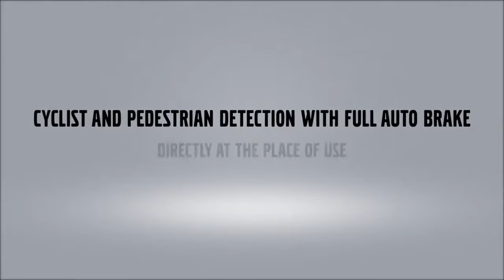Brands Vietnam | Volvo "Stillbike" Campaign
Quảng cáo hệ thống phanh tự động khi gặp người đi bộ và xe đạp sáng tạo của Volvo khiến bất cứ ai đi ô-tô cũng phải ngước nhìn.
Client: Volvo
Campaign Title: Stillbike
Advertising Agency: Laboratory Group, Budapest, Hungary
Creative Director: Sandor Haszon
Art Director: Sandor Haszon
Cyclist: Ádám Papp
Account Executive: Edit Czakó